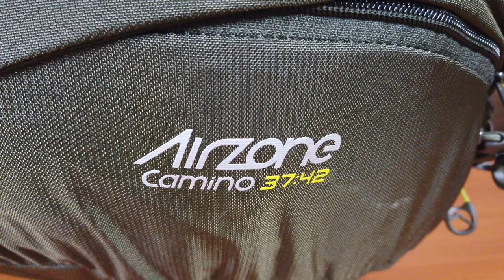Recensione Lowe Alpine Airzone Trail Camino | NUOVI SCHIENALI !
Oggi parliamo del Lowe Alpine Airzone Trail Camino 37:42 e del Lowe Alpine Airzone Trail Camino ND 35:40.

Zaino da trekking pensato per escursioni 1 giorno o più, bivacchi e trekking nei rifugi, presenta un nuovo schienale rivisto e molto più traspirante.